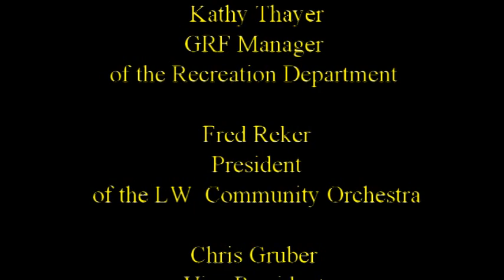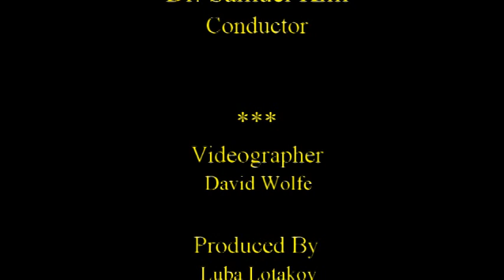LW Orchestra Spring Concert Part 2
LW Community Orchestra Spring Concert Part 2 on 5/7/2022 at the Club House 4.